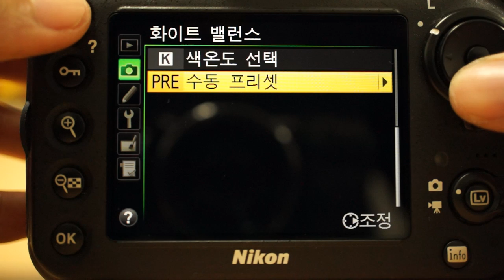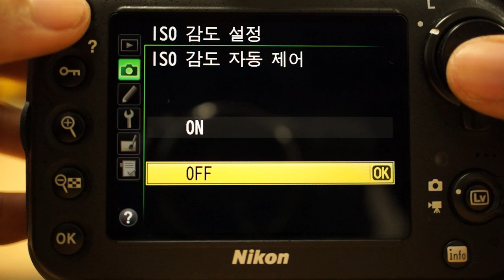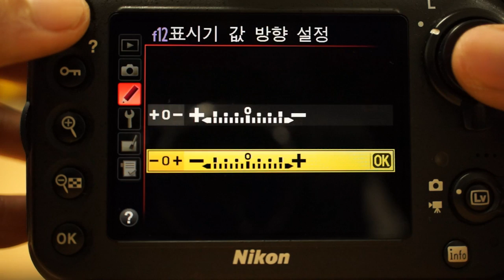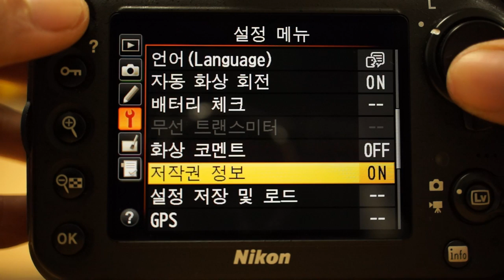Nikon D800 Menu